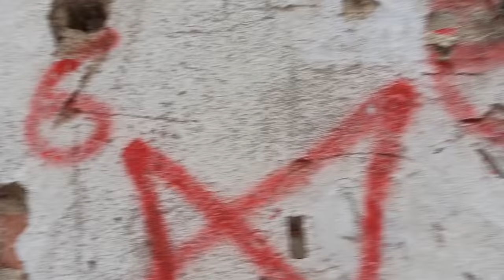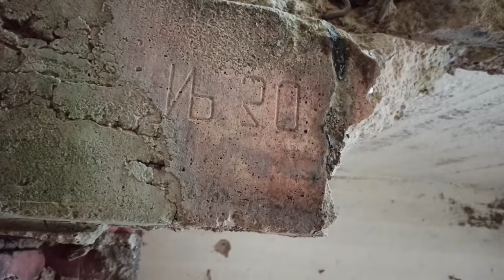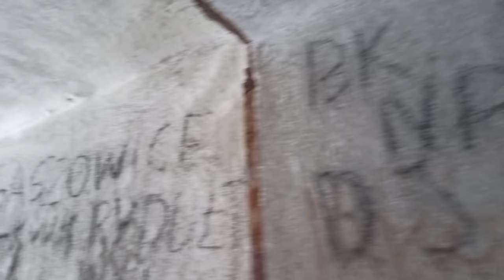Fabryka amunicji Ludwikowice Kłodzkie - znalazłem rozetkę chłodni kominowej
Tym razem szwędam się po górze Włodyka gdzie znajduje się hałda elektrowni i obiekty naziemne fabryki Dynamit Nobel A.G.